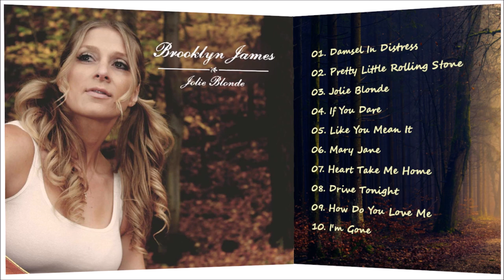Jolie Blonde — Original Soundtrack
Music from the Novel Jolie Blonde (2013)